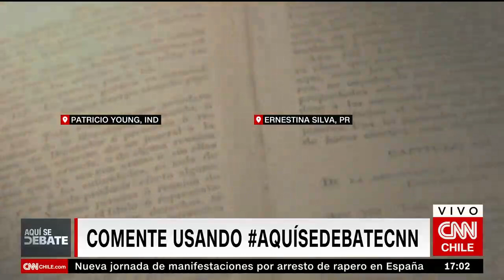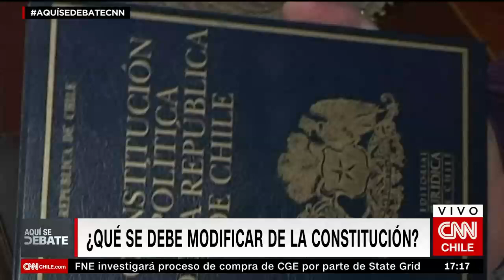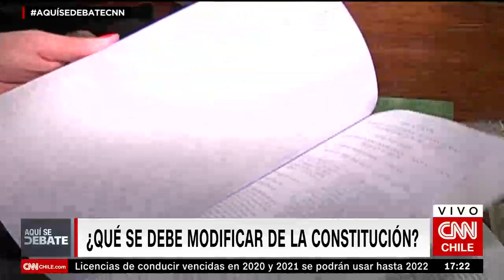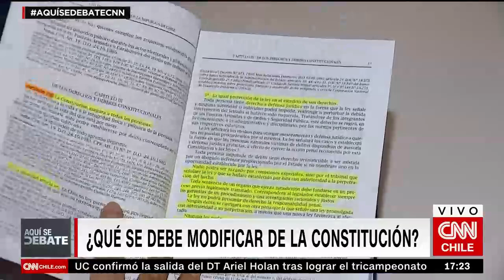Aquí Se Debate, candidatos a la CC | Ernestina Silva y Patricio Young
En un nuevo programa de Aquí Se Debate, estuvieron los candidatos/as constituyentes Ernestina Silva (PR) por el D1 en la Lista del Apruebo y Patricio Young (IND) por el D7 en la Lista Independientes No Neutrales.